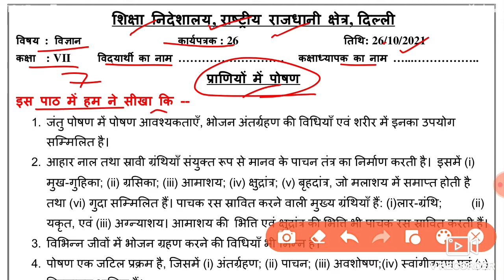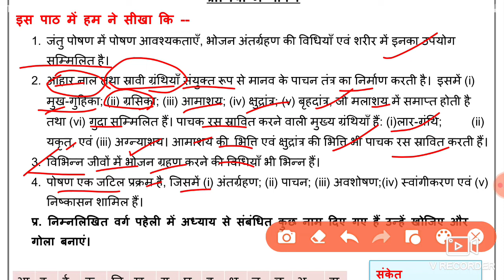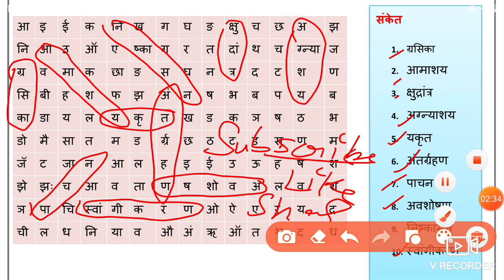Science Worksheet 26 Class 7 (26/10/21)hindi Medium / Worksheet 26 Science Class 7/ WorksheetSci26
worksheet 26,
worksheet 26 science class 7 hindi Medium ,
26 October worksheet 26 class 7 Science ,
26 October class 7 Worksheet 26,
26 October Worksheet 26 class 7 hindi medium,
 doe Worksheet 26 Science hindi medium,
26 October Science Worksheet 26,
26 October doe worksheet 26,

26 October Worksheet 26,
26 October class 7 worksheet 26 hindi medium,
 Science worksheet 26 class 7,
7 class Science worksheet 26 hindi medium,
 aaj ki Science ki worksheet 26 class 7, worksheet 26 class 7 hindi medium,
 26 October worksheet 26 class 7,
doe worksheet hindi medium 26,
 26 October today worksheet 26,
 hindi medium science class 7 worksheet 26,
 today worksheet 26 science class 7,

🤗🤗🤗Thanku🤗🤗🤗